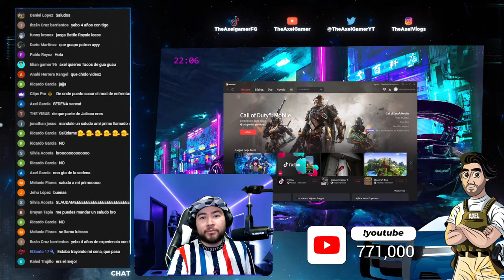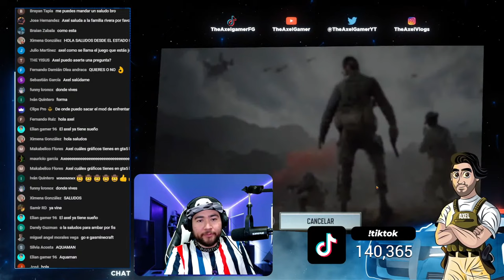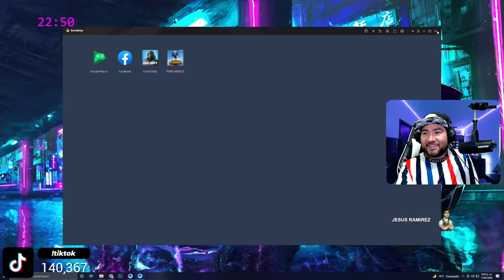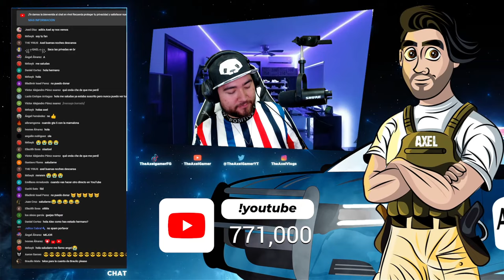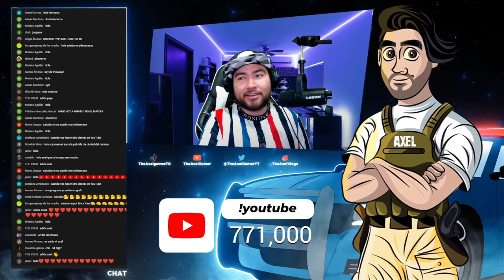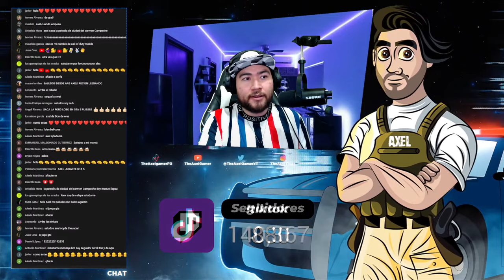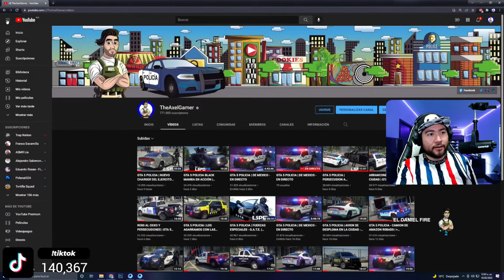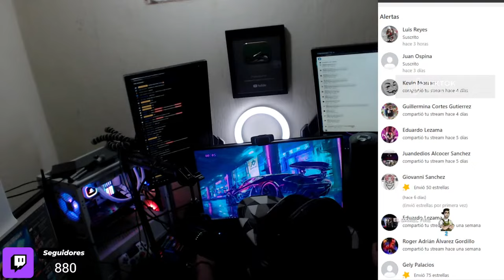GTA 5 POLICIA | DE MEXICO - EN DIRECTO